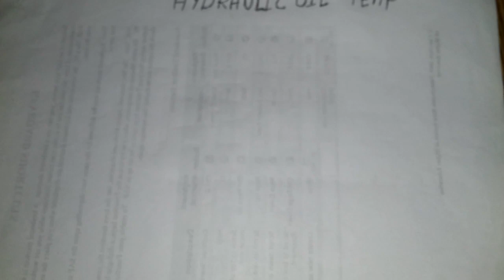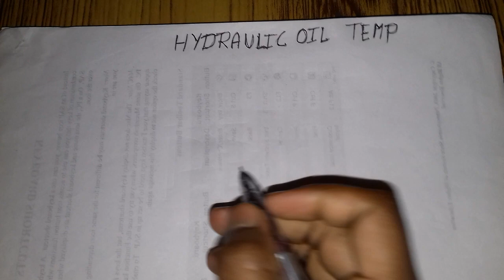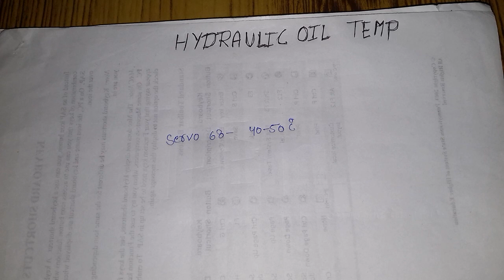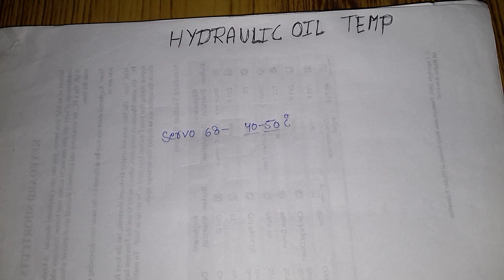Hydraulic oil temperature setting in injection moulding machine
How to set hydraulic oil temperature
Hydraulic oil viscosity